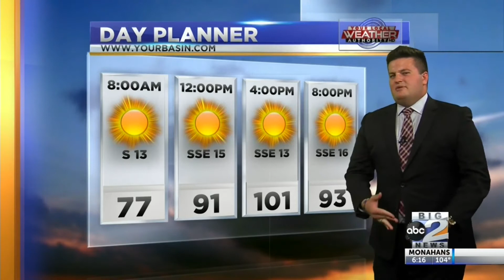There's a hot and dry week ahead of us!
It's another summer week in West Texas as temperatures will rise and rain chances are down.